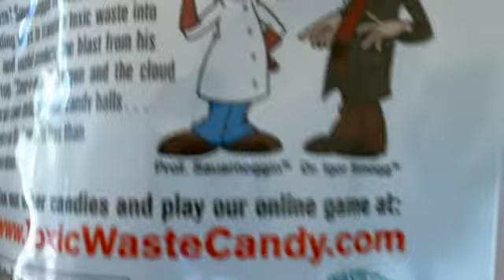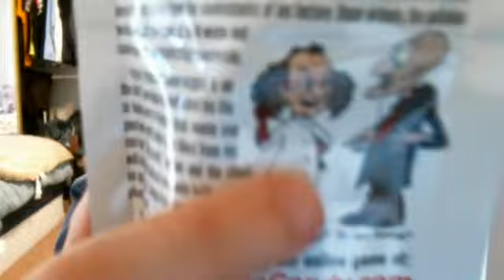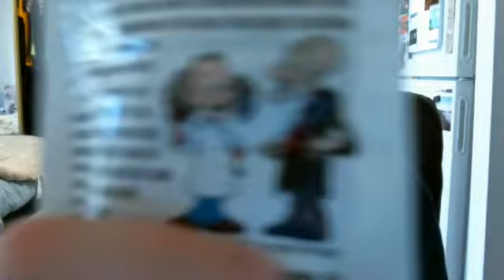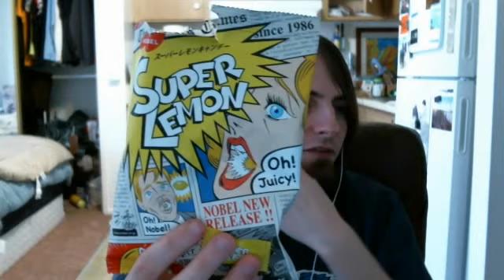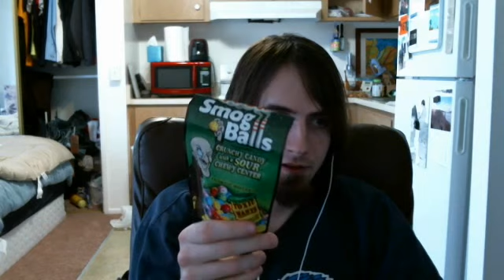SOUR BALLS - Azurite Ate It - (Episode 14)